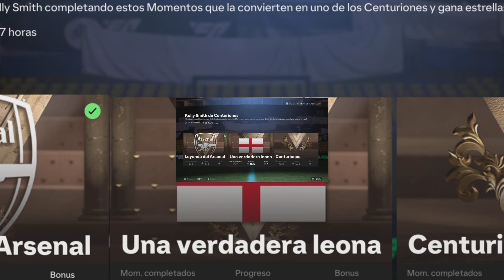EA FC 24 MOMENTOS KELLY SMITH DE CENTURIONES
Hola amigos de Soncor Games, en esta oportunidad les traigo el UN NUEVO VIDEO acerca de la nueva Modalidad de Juego Momentos.

Hoy Completamos KELLY SMITH DE CENTURIONES   que consta de 15 partes:

LEYENDA DEL ARSENAL:
GANADORA DE LA PRIMER LEAGUE
DOBLETE EN LA FINAL DE LA COPA
ESTRELLA DE LA FINAL DE FA CUP
ÉXITO ENLA UWCL
SUPERSUPLENTE

UNA VERDADERA LEONA:
DEBUT EN LAS LEONAS
 HEROÍNA DEL TRIPLETE
CELEBRACION ICONICA
DOBLETE Y CLASIFICACION
SUBCAMPEONA DE LA WOMEN EURO

CENTURIONES:
EL CUADRUPLETE
GOLEADORA DE LA SELECCIÓN
OLIMPIADAS PARA LA HISTORIA
JUGADORA DEL AÑO DE LA FA
CENTURIONA

TIKTOK DE SONCOR GAMES

***Canales recomendados***